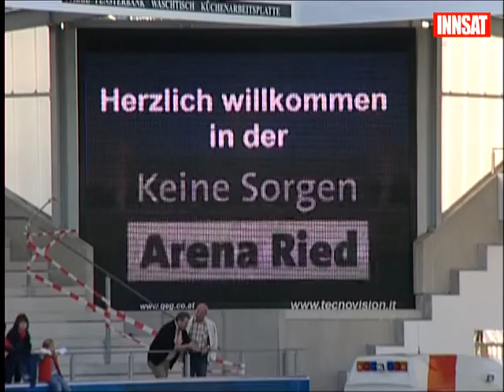Rieder europareife Heimserie geknackt